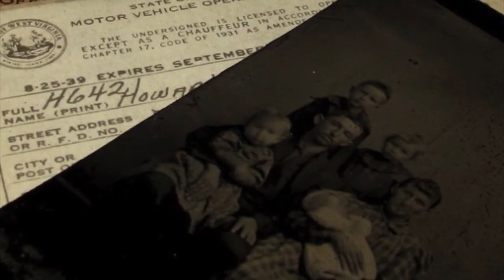BOOK TRAILER THE WAR OUTSIDE